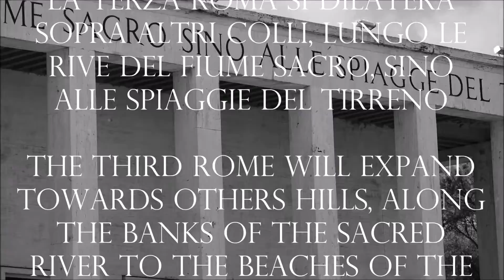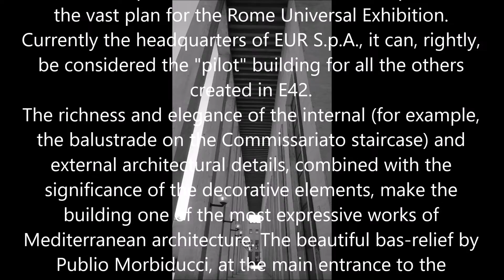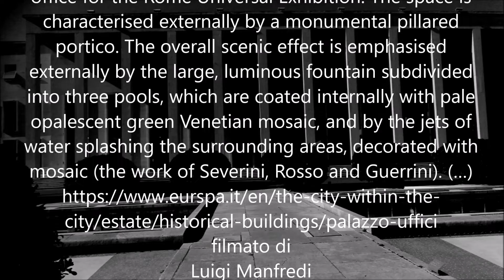G Minnucci, Palazzo Uffici, house the ticket office for the Universal Exhibition E42 – ROMA EUR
"la terza Roma si dilaterà sopra altri colli, lungo le rive del fiume sacro, sino alle spiaggie del Tirreno" "The third Rome will expand towards others hills, along the banks of the sacred river to the beaches of the Tyrrhenian sea"
dal discorso pronunciato da Benito Mussolini  in Campidoglio per l'insediamento del primo Governatore di Roma il 31 dicembre 1925.